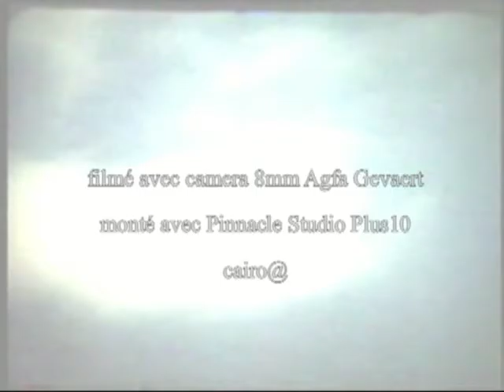19750101 Ravine Bernica